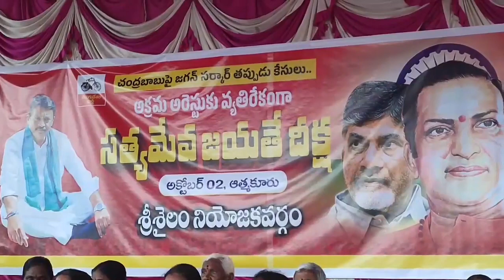Prajaa TV ll Nandyal District News ll 02-10-2023